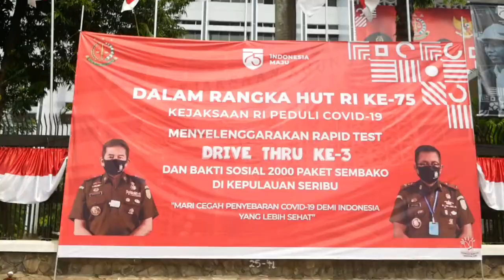Kejaksaan Agung Kembali Gelar Baksos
Lagi dan Lagi, Kejaksaan Agung Gelar Baksos